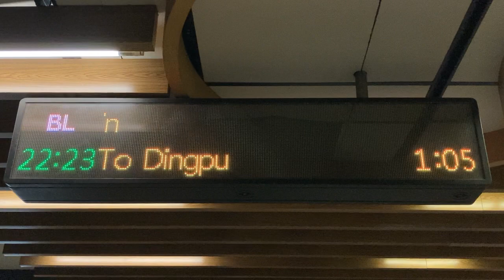台北捷運(MRT) 板南線 龍山寺站 旅客資訊顯示看板(旅客案内表示板・発車標) LED顯示器(LED電光掲示板)